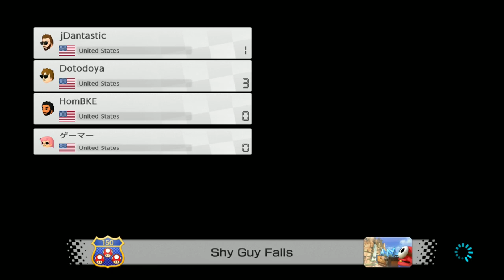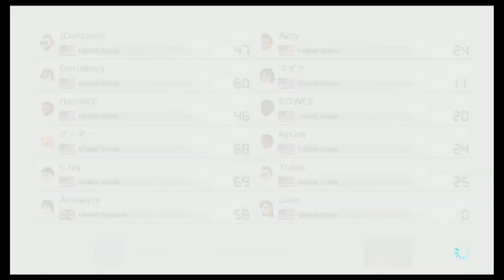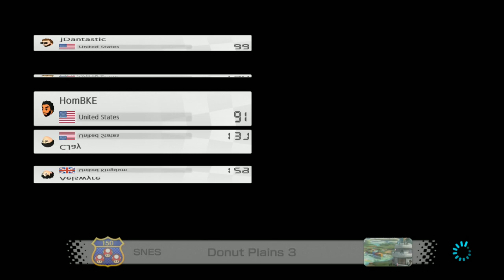DotoDoya Stream 01-15-2021 | SPEED DEMON KING LIGHT SPEED TURBO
0:00 - Mario Kart 8 Deluxe